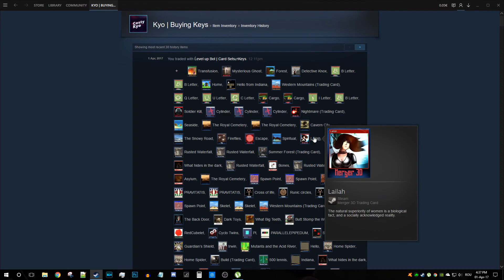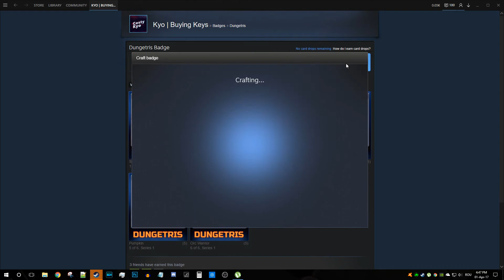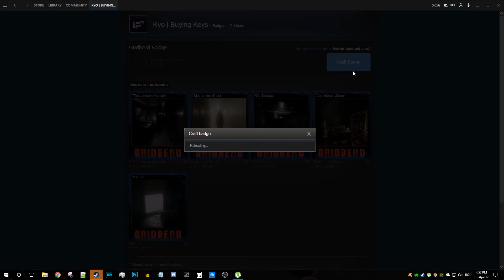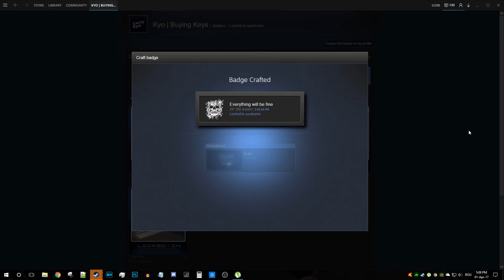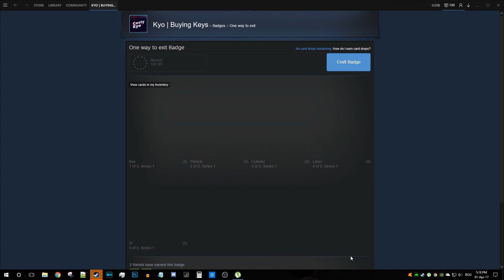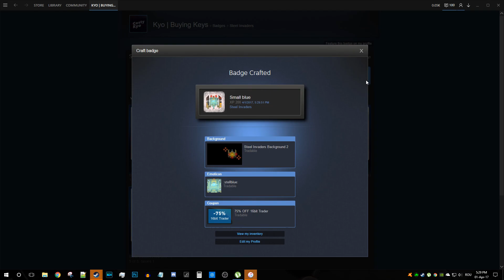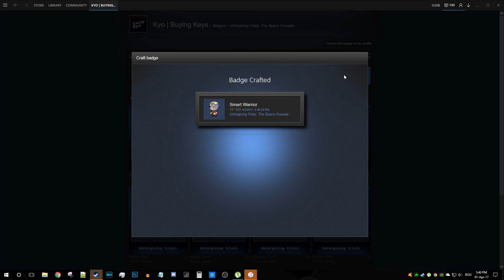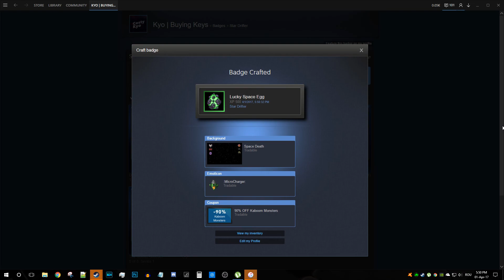LEVEL 100 PE STEAM!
▶Nu uitati sa dati un like si sa va abonati
▶Minutul de rank up level 100:1:06:25
Specificatii complete PC:

● Motherboard: ASUS Z170 PRO GAMING [ Z170-PRO-GAMING ]
● SSD: SSDNow UV400 120GB SATA-III 2.5 inch
● HDD:Toshiba DT01ACAxxx 1TB SATA-III 7200 RPM 32MB
● Memory RAM: HyperX Fury Black 16GB DDR4 2133MHz CL14 Dual Channel Kit
● Video card:Palit GeForce GTX 1060 Dual 3GB DDR5 192-bit
● Integrated video card:Intel® HD Graphics 530
● source: Super Flower SF-550P12XP 550W
● Headset: Razer kraken PRO
● CASE:Zalman Z11 Plus
● OS: Microsoft Windows 10 PRO (64 BITS)
Programele cu care lucrez:

● Filmez cu: OBS Studio
● editez si randez cu: Cyberlink power director
● editez Thumbnail-urile cu: adobe photoshop
● Pentru livestream folosesc OBS Studio

▶Despre mine:

Ma numesc Costy si sunt pe youtube inca din 2010.Pasionat de ideea de a creea continut pe youtube inca de la o varsta foarte frageda, pot spune ca am capatat ceva experienta in domeniu chiar daca primele mele canale au fost sterse.Cele mai vechi clipuri care inca se mai gasesc pe youtube dateaza din 2011,in toata aceasta perioada am invatat ca nu conteaza ce spune lumea, nu conteaza cei ce te critica atata timp cat faci ceea ce-ti place.Stiu ca nu sunt perfect insa.. daca tu ai dreptul de a face ceea ce-ti place acelasi drept mi-l rezerv si eu!Voi continua sa fac mereu ceea ce-mi place indiferent de ce spune lumea!